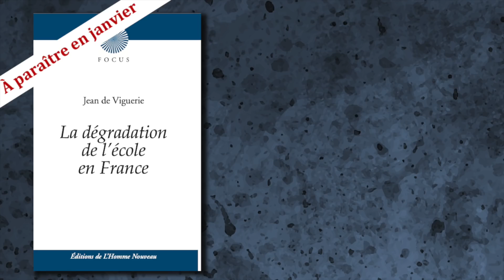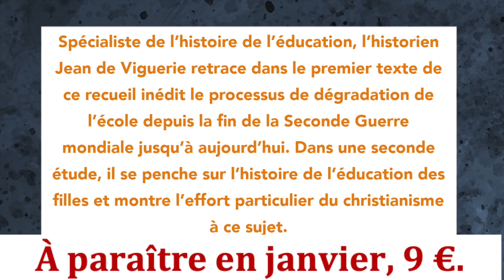Hommage à Jean de Viguerie // quelle attitude face au Saint Sacrement ? Le Club des Hommes en Noir